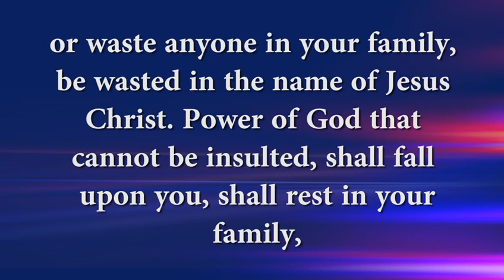I pray for you and your family that the plan of the enemy this season is destroy in Jesus name🙏🙏